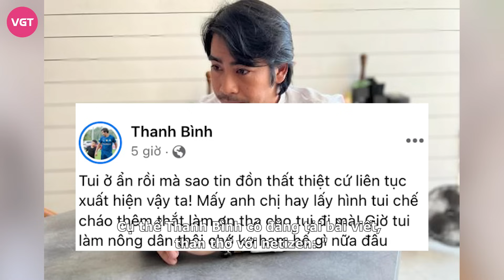Thanh Bình chồng cũ Ngọc Lan hoảng loạn cầu xin CĐM, thái độ lẩn trốn, tuyên bố đã rời bỏ showbiz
Diễn viên Thanh Bình vừa có bài đăng đáng chú ý, bất ngờ tỏ thái độ hoảng sợ, cầu xin sự bình yên từ dân mạng, mong muốn được ở ẩn, không còn đam mê hào quang của showbiz.

Thanh Bình là nam diễn viên nổi tiếng và quen mặt với khán giả truyền hình trong nhiều bộ phim ăn khách như: Đi qua mùa gió, Đối mặt, Tình ca phố,... Sở hữu lối diễn xuất tự nhiên, vẻ ngoài điển trai khiến anh nhanh chóng ghi điểm trong lòng công chúng và được nhiều người yêu mến. Anh cũng từng có mối tình ồn ào với vợ cũ diễn viên Ngọc Lan, dù đến với nhau và thực hiện lễ cưới trong sự chúc phúc của gia đình bạn bè, tuy nhiên đến năm 2019 cặp đôi đã xác nhận với truyền thông rằng đã "đường ai nấy đi".